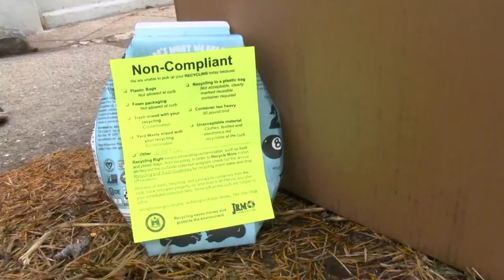Embrace Zero Waste | Episode 1 - Shannon Lindlau